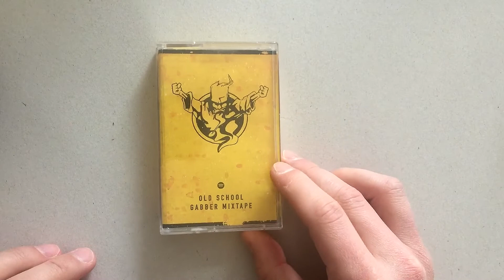Custom print on your cassette tapes - DIY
How to print design to your cassette tapes?
Super easy and fun way to customize your tapes.

Just order some cassette tape shells online and use your creativity + printer to create custom type or design and "print" it onto the shells.

In this video I'll show you from scratch how it works.
You'll need the following things:

- Laser printer (color or B/W)
- Some tape or adhesive tape
- Cassette tape shell